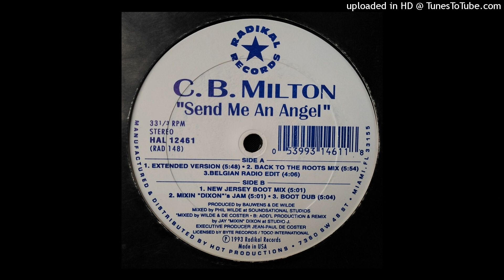CB Milton – Send Me An Angel (Belgian - Remix) 1993